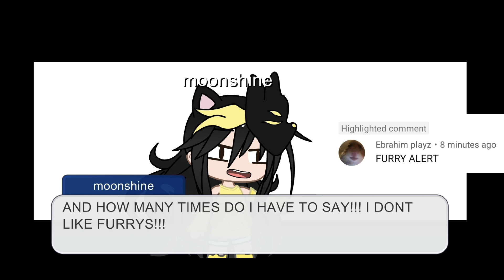New gacha oc! (don't call me a furry)